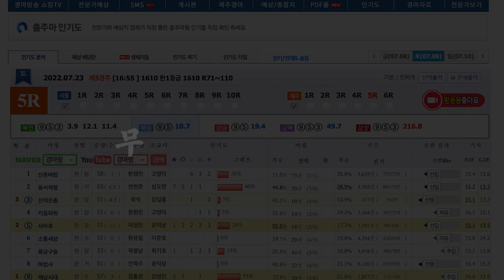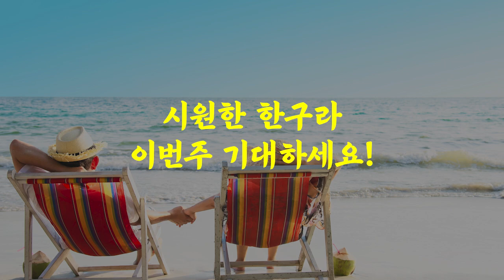(경마는 실전) 4주차 한방! 한방! 한방! / 큰거한방 딱기다려 이번주!